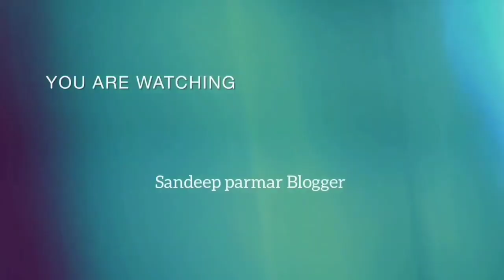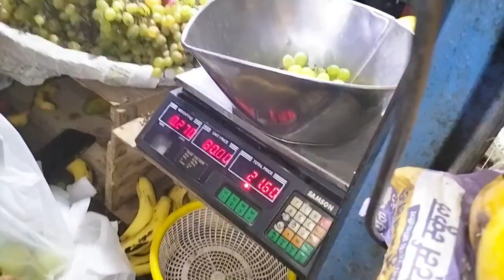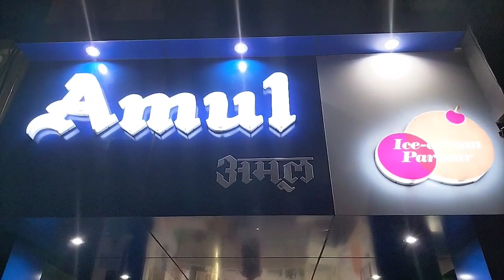Pharma employees daliy routine 😱🤫🤫